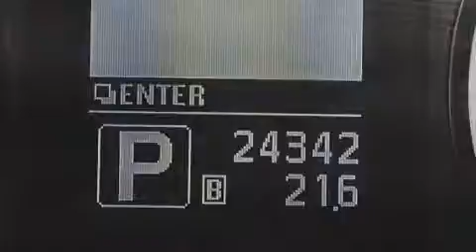Preowned 2012 Infiniti G25 Tampa FL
Haz clic aquí para ver el precio Hemos tenido el honor de servir a la zona de Lake Worth fl , le prometemos que su experiencia superará sus expectativas ! Year : 2012 Make : Infiniti Model : G25 Engine : Motor con 6-Cil de 2.5L Trans . : Transmisión Automática de 7 Velocidades Millaje : 24,320 Stock : 65567 Offleaseonly.com 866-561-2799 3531 Lake Worth Rd Lake Worth , fl 33461